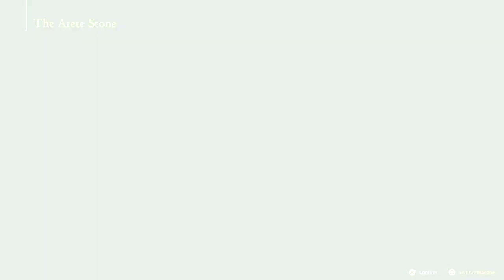Final Fantasy XVI - Part 02: Buckle up - This is going to be a wild & fantastical ride!